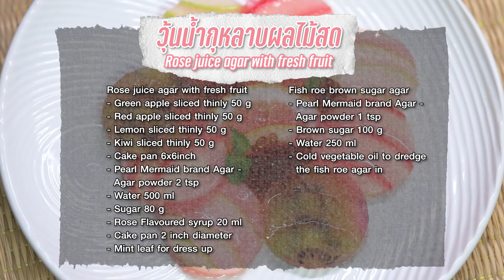วุ้นน้ำกุหลาบผลไม้สด สูตรเด็ดทำง่ายสไตล์ อ.ยิ่งศักดิ์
วุ้นน้ำกุหลาบผลไม้สด (ผลิตภัณฑ์: ผงวุ้น ตรานางเงือก)

สิ่งที่ต้องเตรียม (วุ้นน้ำกุกลาบผลไม้สด)
แอปเปิลเขียวหั่นเป็นชิ้นบาง 50 กรัม
แอปเปิลแดงหั่นเป็นชิ้นบาง 50 กรัม
เลมอนหั่นเป็นชิ้นบาง 50 กรัม
กีวีหั่นเป็นชิ้นบาง 50 กรัม
ถาดขนาด 6x6 นิ้ว
น้ำหวานกลิ่นกุหลาบ 20 กรัม
พิมพ์วงแหวนขนาด 2 นิ้ว
สิ่งที่ต้องเตรียม (วุ้นไข่ปลาน้ำตาลทรายแดง)
น้ำมันพืชแช่เย็น สำหรับหยอดวุ้นไข่ปลา

วิธีทำ (วุ้นน้ำกุกลาบผลไม้สด)
1.เรียงแอปเปิลเขียวหั่นชิ้นบาง แอปเปิ้ลแดง เลมอนและกีวี ลงในถาดที่เตรียมไว้
2.เทผงวุ้น ตรานางเงือกลงในภาชนะ ตามด้วยน้ำ คนให้เข้ากัน นำขึ้นตั้งไฟปานกลาง คนตลอดเวลาจนส่วนผสมเดือด เติมน้ำตาลทรายและน้ำหวานกลิ่นกุหลาบ คนจนส่วนผสมเดือดอีกครั้ง ปิดไฟ
3.ตักวุ้นกุหลาบลงในถาดที่มีผลไม้เรียงไว้ให้ทั่ว พักจนทรงตัวดี จากนั้นกดด้วยพิมพ์วงแหวนที่เตรียมไว้ จัดใส่ภาชนะ ตกแต่งด้วยไข่ปลาน้ำตาลทรายแดงและช่อสาระแหน่ พร้อมเสิร์ฟ
วิธีทำ (วุ้นไข่ปลาน้ำตาลทรายแดง)
1.เทผงวุ้น ตรานางเงือกลงในภาชนะ ตามด้วยน้ำตาลทรายแดงและน้ำ คนให้เข้ากัน นำขึ้นตั้งไฟปานกลาง คนตลอดเวลาจนส่วนผสมเดือดทั่ว ปิดไฟ
2.ใช้ไซริงค์ดูดวุ้นไข่ปลาน้ำตาลทรายแดง หยอดลงในน้ำมันพืชที่เตรียมไว้ (การหยดวุ้นลงในน้ำมันพืช น้ำมันพืชจะต้องนำไปแช่เย็น เพื่อให้วุ้นที่หยดลงไปเป็นเม็ดกลมสวย)

▲Line @yingsakfood